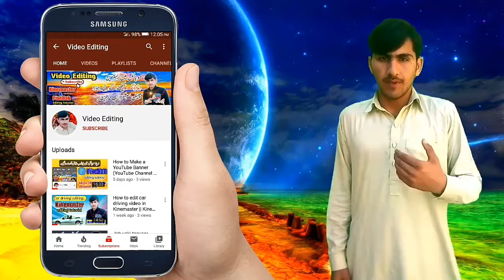Islamic Video Background || No copyright by Abrar Hussain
Hey YouTubers!
You can use this Islamic video background in your videos. Madinah background for free. Beautiful animation. This video is free for all my friends. Enjoy the cool content.

Warning :
You don't have permission to upload the same content as it is. You can use this background in your videos for free. Thank you.

1) No copyright Islamic backgrounds
2) Madinah backgrounds free
3) Royality free videos
4) Roza e Rasool backgrounds
5) Abrar Hussain
6) Naat backgrounds

السلامُ علیکُم!
       پیارے دوستو! یہ فریم بالکل فری ہے۔ اس میں استعمال شدہ میوزک بھی میرا اپنا ہے۔ آپ میوزک سمیت بھی اس ویڈیو کو استعمال کر سکتے ہیں۔ بالکل فری ہے۔ اگر پسند آئے تو لائک اور کمنٹ کر کے چینل کو سبسکرائب کر لیں۔